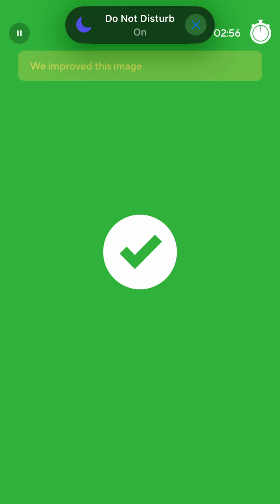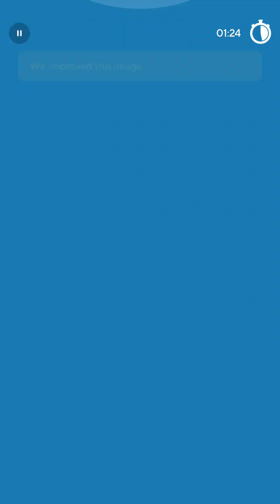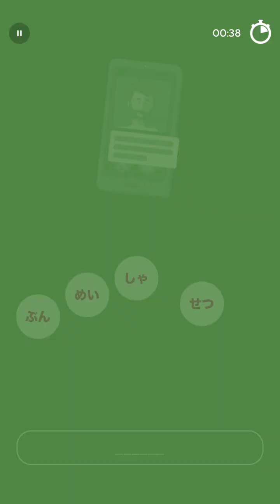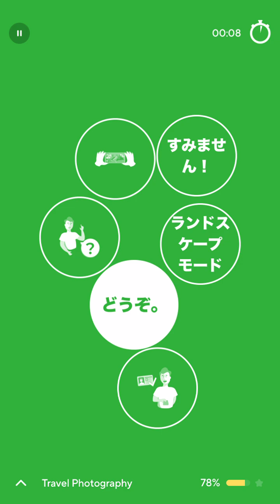2024-09-23 Drops Japanese